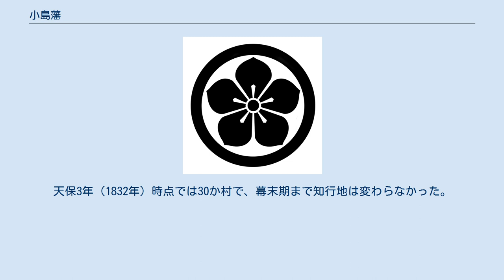小島藩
陣屋跡石垣 小島藩（おじまはん）は、駿河国の庵原郡・有渡郡・安倍郡に所領があった藩。
石高1万石の小藩で、元禄年間の立藩から幕末まで滝脇松平家が11代にわたって治めた。
藩庁は庵原郡小島村（現在の静岡県静岡市清水区小島本町）の小島陣屋。
 第2代藩主によって小島陣屋が築かれる以前は、阿部入（安倍谷、あべのや）藩とも称される。
 小島藩主家の祖は、徳川家康に仕えて大坂の陣で戦死した松平正勝である。
正勝は滝脇松平家始祖・松平乗清の子孫とされているが系譜関係について不明瞭な点があるとされ、『寛政重修諸家譜』では他1家（正勝の兄弟の家）とともに考証を付して判断を保留している（このため「松平 滝脇」の見出しの下には置かれていない。なお、武鑑の中には「世良田松平氏」と扱うものがある）。
 正勝には男子がなく、台命によって松平家信（形原松平家）の次男松平重信が正勝の娘の婿となり、家を継いだ。
重信は駿府城代などを務め、駿河国庵原・有渡・安倍3郡の内で5000石の知行を得た。
当時の領地は安倍郡9か村・庵原郡2か村・有渡郡1か村と、駿府近郊の安倍郡が大部分であり、小島村を含む興津川流域の土地は含まれなかった。
 重信の養子・松平 信孝（のぶなり）（篠山藩主松平典信の庶長子。重信の大甥にあたる）は、徳川綱吉に側近として仕え、天和2年（1682年）に1000石（上野国勢多・山田郡の内）を加増された。
 元禄2年（1689年）5月11日、松平信孝が若年寄に昇進した際、知行も4000石（武蔵国埼玉、上野国邑楽・勢多・山田4郡のうち）を加増されて1万石となり、大名に取り立てられた。
しかし、信孝は藩主となった翌年の元禄3年（1690年）に36歳で没した。
 母方で信孝の甥にあたる松平信治が末期養子となって家を継ぎ、2代藩主となった。
元禄11年（1698年）に武蔵・上野にあった所領が駿河3郡内に移されてまとめられ、翌元禄12年（1699年）に領知朱印状が与えられた。
宝永元年（1704年）に小島陣屋を築き、同年はじめて領国入り（参勤交代）した。
 財政は初期より厳しかった。
第4代藩主・松平昌信の時代、年貢増徴、賦役強化とともに支出の削減を中心とした藩政改革が行われた。
寛延3年（1750年）から宝暦4年（1754年）にかけて、年貢の先取りといった名目で領民から借金を行い、「御在所御借金」は利息を含め7000両以上にのぼった。
明和2年（1765年）6月、年貢増徴に反対する惣百姓一揆が発生して年貢軽減要求を認めざるを得なくなり、改革の試みは失敗した。
 第5代藩主・松平信義の時代に年寄の倉橋格は、恋川春町の名で黄表紙の執筆に当たったことで知られている。
 第7代藩主・松平信友は「君臣百姓和同一致」という直印書を発行し、領民に財政窮乏化からの年貢増徴のやむなきを説明している。
第9代藩主・松平信進は領内産物の紙の専売制を実施して、ある程度の財政改革成功を収めた。
 幕末は、最後の藩主・松平信敏が慶応3年（1867年）に新政府側に与する。
慶応4年/明治元年（1868年）後、徳川宗家が駿河・遠江など70万石の領主（駿府藩）として認められると、上総国に替地を与えられて移封され、はじめ金ヶ崎藩、次いで陣屋を移して桜井藩を称した（桜井藩参照）。
 「丸に桔梗」紋。
『寛政譜』では、小島藩主家は家紋を「丸に桔梗」「九曜」「蔦葉」としている。
静岡市立清水小島小学校の校章は桔梗をかたどっている。
 1万石。
譜代。
 松平信孝 松平信治 松平信嵩 松平昌信 松平信義 松平信圭 松平信友 松平信賢 松平信進 松平信書 松平信敏 文化財資料館 陣屋は宝永元年（1704年）に2代藩主の信治により築城され、廃藩されるまでの藩政の中心地であった。
移封後に駿府藩に引き渡され、駿府藩（静岡藩）主小島役所、私塾包蒙舎教場、小学校校舎として利用されたが、昭和3年（1928年）に建物は解体され、土地は民間に払い下げられた。
一般の陣屋と異なり、表門が枡形の構えであり、城郭を思わせる石垣や建物遺構等が良好に残されていることから、平成18年（2006年）に国の史跡に指定される。
 解体時に御殿の書院は地元に払い下げられ、国道52号沿いの現在の場所に移築された。
小島町公会堂として利用され、現在は文化財資料館になっている。
 上屋敷は7代の信孝が旗本だった頃（天和3年（1683年））の武鑑によれば「飯田町の上」であったが、その後、元禄4年（1691年）...